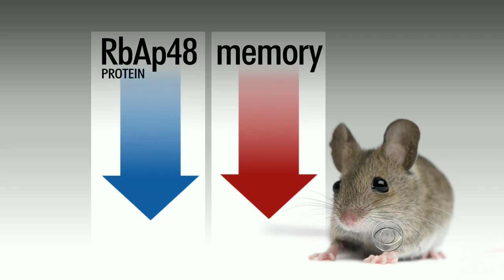Researchers find protein linked to memory loss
Researchers say a protein called RBAP48, found in the hippocampus of the brain, seems to be involved in normal, age-related memory decline. When levels of the protein were raised in elderly mice, memory was improved. Dr. Jon LaPook reports.